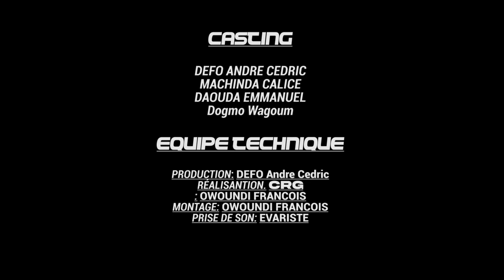DEFO_PREMIER Les Problèmes de Foyer (Ep1 Citée des Tyoristes)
Distributeur Digitale: RCG Company
LA COPIE DE CETTE VIDÉO EST STRICTEMENT INTERDITE